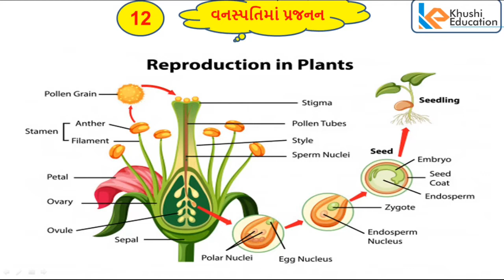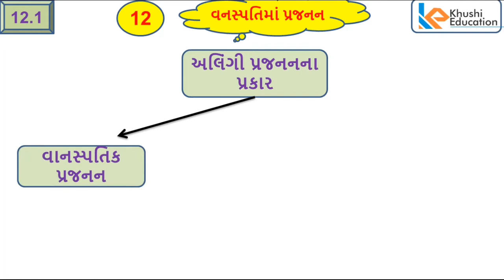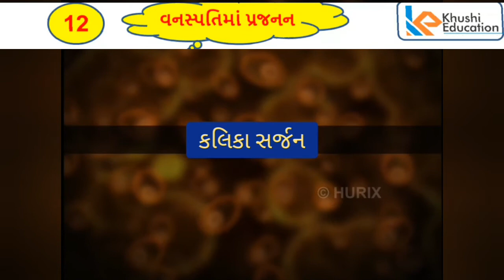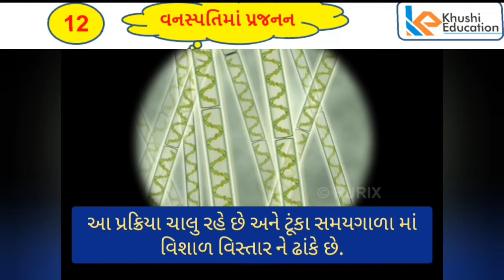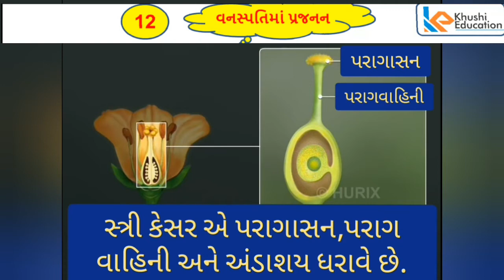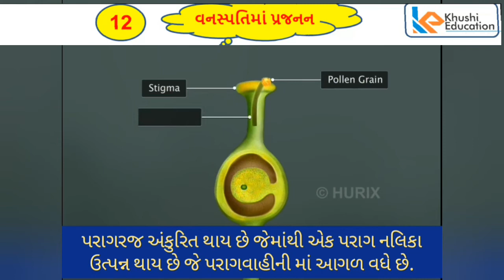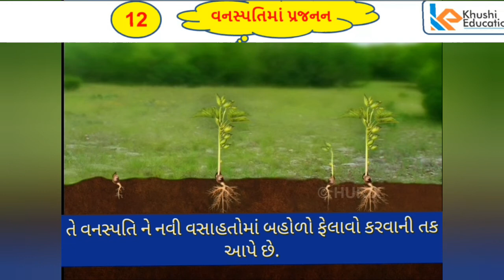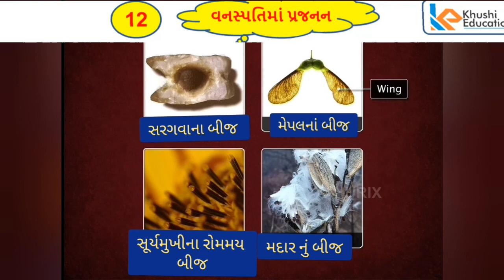NCERT STD 7 SCIENCE CHAP 12 | REPRODUCTION IN PLANTS | CLASS 7 | BY RANA KHUSHBU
Khushi Education by Rana Khushbu.
NCERT STD 7 SCIENCE CHAP 12 | REPRODUCTION IN PLANTS | CLASS 7

Hello everyone, here you will get educational videos in GUJARATI,

HERE,I AM TRYING TO BUILD UP BASE IN MAIN SUBJECTS IN WHICH STUDENTS HAVE DIFFICULTIES.

ALSO USEFUL FOR TEACHER WHO GET NEW METHOD FOR TEACHING.

BY RANA KHUSHBU